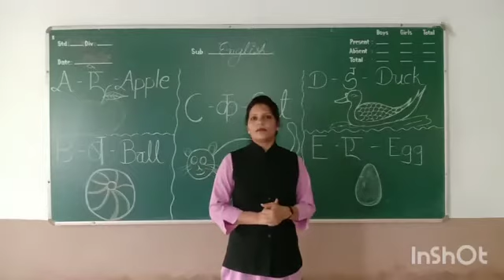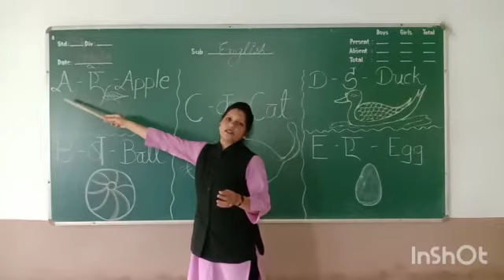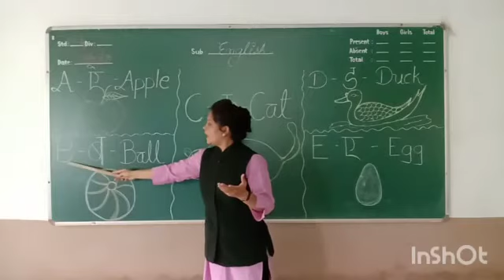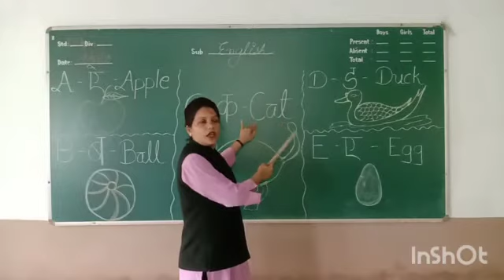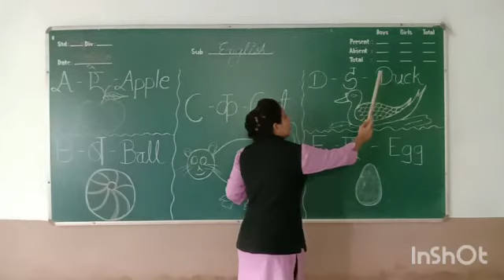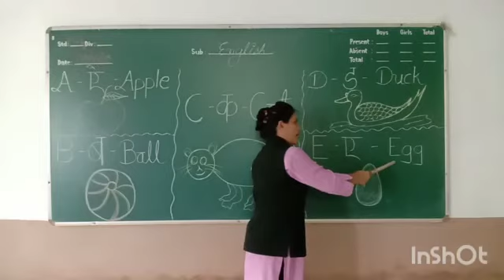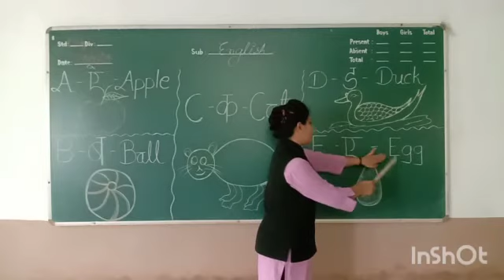SR.KG / PHONICS SOUND / SUNITA DODIYA